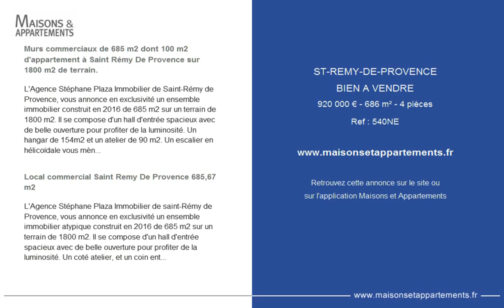ST-REMY-DE-PROVENCE - BIEN A VENDRE - 920 000 € - 686 m² - 4 pièces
Référence : 540NE

Murs commerciaux de 685 m2 dont 100 m2 d'appartement à Saint Rémy De Provence sur 1800 m2 de terrain.
L'Agence Stéphane Plaza Immobilier de Saint-Rémy de Provence, vous annonce en exclusivité un ensemble immobilier construit en 2016 de 685 m2 sur un terrain de 1800 m2. Il se compose d'un hall d'entrée spacieux avec de belle ouverture pour profiter de la luminosité. Un hangar de 154m2 et un atelier de 90 m2. Un escalier en hélicoïdale vous mènera au première étage aménagé en open space et d'un réfectoire. Une entrée indépendante vous laissera profiter à l'étage d'un bel appartement style loft entièrement aménagé de 100 m2 avec séjour, cuisine ouverte équipée plein sud, 3 grandes chambres, salle d'eau wc et une grande terrasse. L'accès de l'ensemble est assuré par deux entrées différentes équipées de portails électrique.Possibilité d'exploitations multiples.La construction à entièrement été réalisée par architecte et décorateur d'intérieur avec de très beaux matériaux de qualité. Coup de coeur garantit pour de beaux projets professionnels à concrétiser.

Local commercial Saint Remy De Provence 685,67 m2
L'Agence Stéphane Plaza Immobilier de saint-Rémy de Provence, vous annonce en exclusivité un ensemble immobilier atypique construit en 2016 de 685 m2 sur un terrain de 1800 m2. Il se compose d'un hall d'entrée spacieux avec de belle ouverture pour profiter de la luminosité. Un coté atelier, et un coin entrepôt style Entrepôt/garage. Un escalier en hélicoidale vous mènera au première étage des bureaux, une salle à manger style cafétéria Une autre partie sert d'atelier. Une entrée indépendante vous laissera profiter à l'étage d'un bel appartement style loft entièrement aménager de 100 m2 avec séjour, cuisine ouverte entièrement équipée plein sud, 3 grandes chambres, salle d'eau wc et une grande terrasse. La propriété possède deux grands portail d'entrée pour deux entrées différentes.Possibilité d'exploitation multiple.TVA récupérable sur la partie professionnelle.La construction à entièrement été réalisés par architecte et décorateur d'intérieur. Coup de coeur garantit pour de beaux projet professionnels à concrétiser. Pour plus d'information contacter Amina au.

Cette annonce vous est proposée par l'agence STEPHANE PLAZA IMMOBILIER SAINT REMY DE PROVENCE